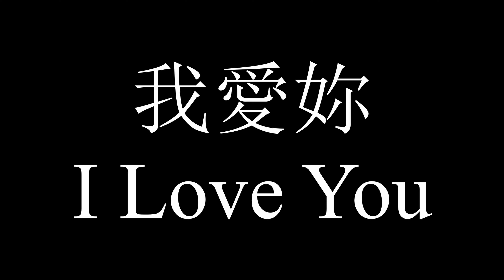learn Chinese | How to write "LOVE" in Chinese用漢字寫個“LOVE”，愛妳壹生又壹世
Teach you to write a Chinese character every day